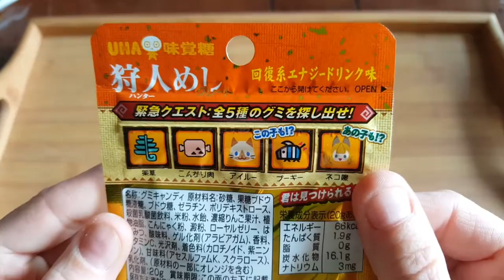Hunter Meshi - candysan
Bonbons Monster Hunter goût boisson énergisante et miel.

Energy-granting hard candy with Monster Hunter! Sweet honey taste + the power of an energy drink! Featuring a salary man wearing samurai armor and familiar monsters on the package, this is perfect for gettting through your busy work week or capturing some monsters!